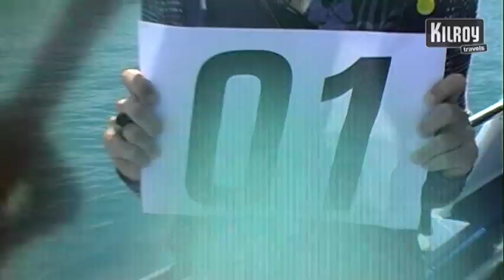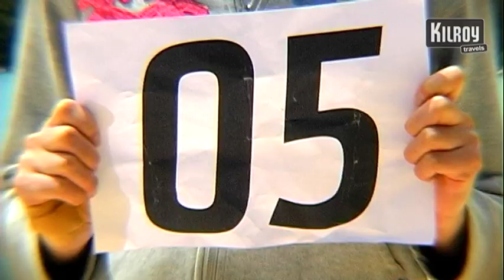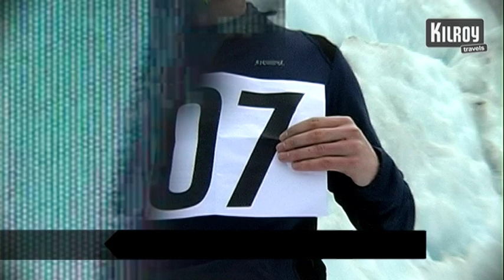10 things to do in New Zealand | KILROY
It will take you a long time to run out of exiting activities and sights in New Zealand. Go whale watching in Kaikoura, see dolphins at Bay of Islands, go trekking at Tongariro Crossing or try ice climbing at Franz Joseph Glacier. These activities are just a few of many. See our hottest pick here and get inspired!